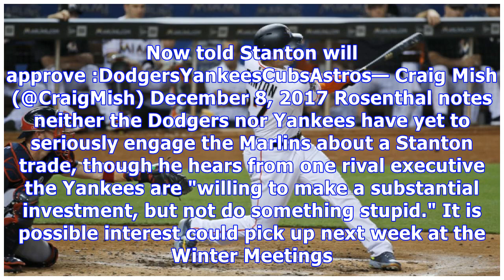Mlb hot stove rumors: stanton would ok trade to yankees, dodgers, cubs or astros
With each passing day, it becomes more and more clear reigning NL MVP Giancarlo Stanton does not want to join the San Francisco Giants or St. Louis Cardinals. The two clubs reportedly have trades worked out with the Miami Marlins, but Stanton's no-trade clause is holding things up. If he wanted to be a Giant or Cardinal, he probably would be already. It is not surprising, then, that Ken Rosenthal of The Athletic reports Stanton does not want to join the Giants or Cardinals, but is open to joinin...